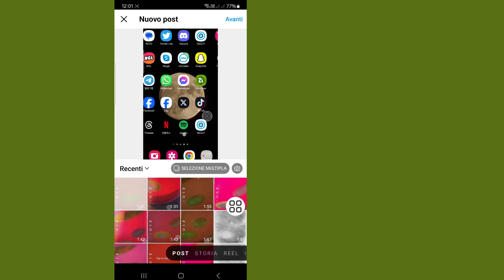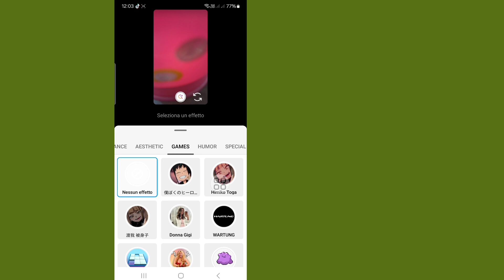Come cercare i filtri su Instagram (nuovo aggiornamento) | Filtri di ricerca su Instagram Story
Come cercare filtri su Instagram
Filtri di ricerca nella storia di Instagram
Come cercare i filtri su Instagram
Come cercare i filtri nella storia di Instagram
Come cercare i filtri su Instagram 2024